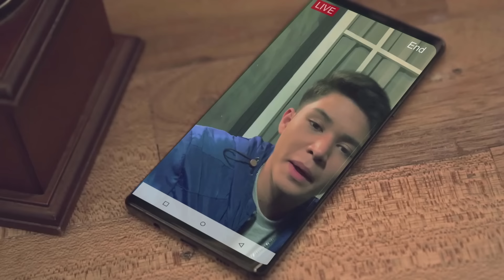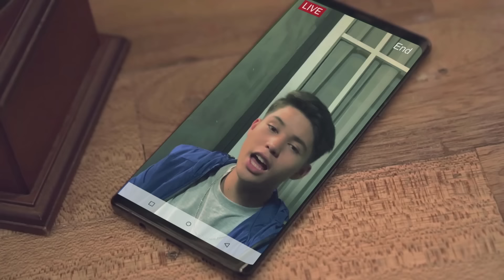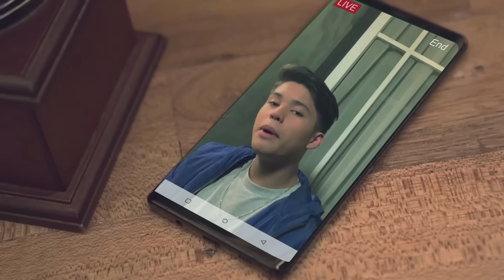Pangako - Kyle Echarri | The Gold Squad (Music Video)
Listen and download Kyle Echarri's music at Spotify and iTunes!

Words and Music by Gabriel Tagadtad
Produced by Roque "Rox" B. Santos
Vocal Arrangement and Back up Vocals by Brenan Espartinez
Vocal Production by Gabriel Tagadtad and Rox Santos
Recorded By Rox Santos
Mixed and Mastered By Theo Martel